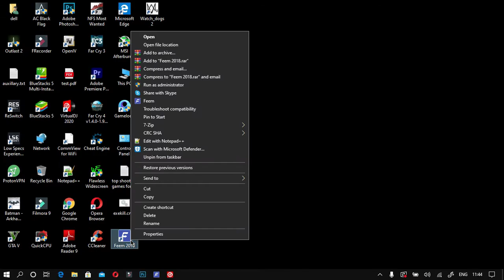HOW TO FIX FEEM NOT OPENING OR LAUNCHING (EASY)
hi guys,
today i'm gonna show you

How to fix feem not opening or launching in pc

How to play NFS Most Wanted 2012 on a low end pc